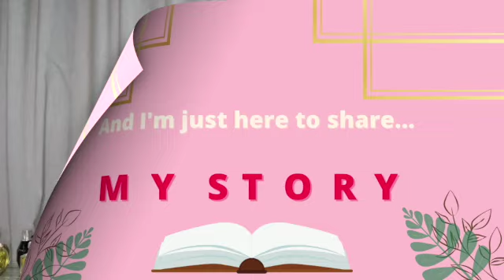My Weightloss Journey: My First Fast (pt.1)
Allow me to share with you my weightloss journey.
I felt lead to share this because my struggles aren't unique to me, countless others have a similar story to mine. I believe sharing is empowering, encouraging and vulnerability is the key.

This video highlights:
❤️ What lead me to fast
❤️ What the fast entailed
❤️ The results of the fast

In the next video we'll  continue talking about  My First Fast and what it lead to next week.